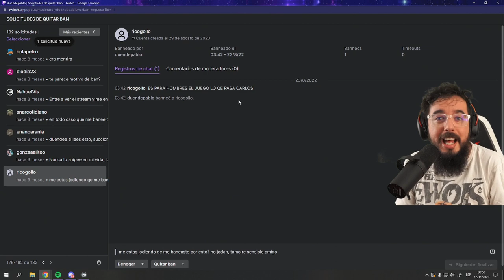HUMILDAD Y RESPETO